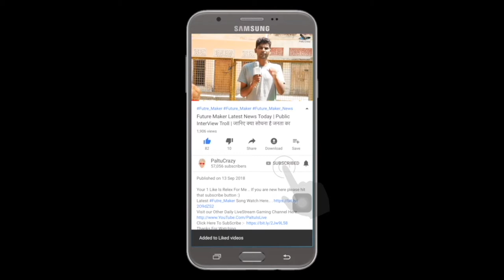Thottappan | Official Trailer Reaction | Vinayakan | Shanavas K Bavakutty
Thottappan | Official Trailer | Vinayakan | Shanavas K Bavakutty

ˍˍˍˍˍˍˍˍˍˍˍˍˍˍˍˍˍˍˍˍˍˍˍˍˍˍˍˍˍˍˍˍˍˍˍˍˍˍˍˍˍˍˍˍˍˍˍˍˍˍˍˍˍˍˍˍˍˍˍˍˍˍˍˍˍˍˍˍˍˍˍˍˍˍˍˍˍˍˍˍˍˍˍˍˍˍˍˍˍˍˍˍˍˍˍˍˍ